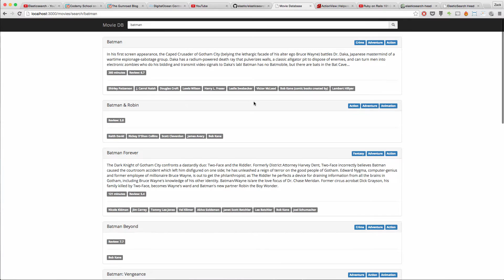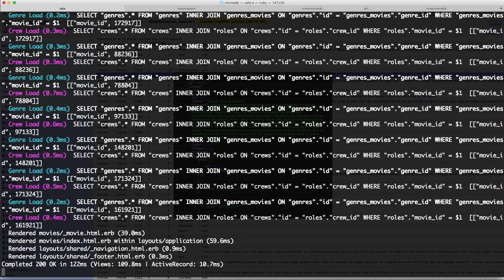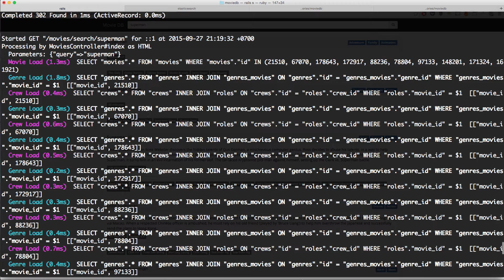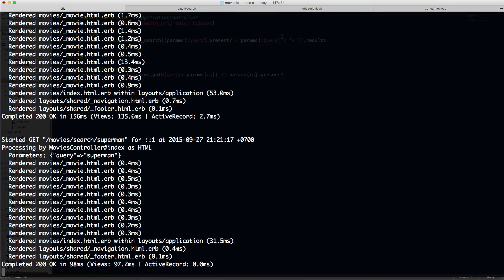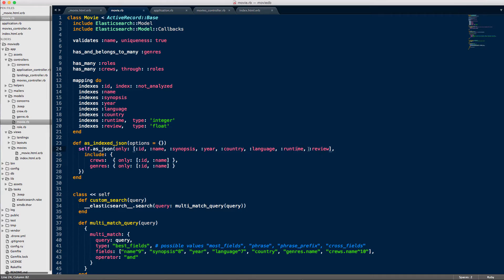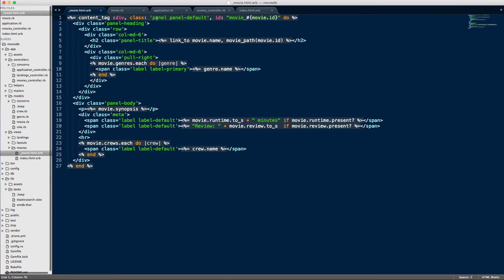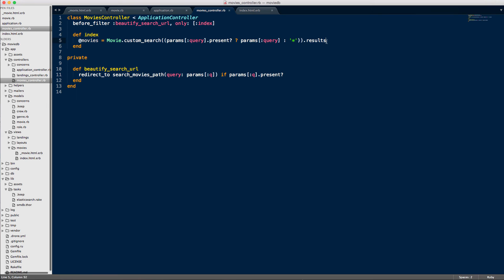Elasticsearch Part 5: Optimizing Search Results Rendering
In this episode we show you how to optimize the rendering of search results from elasticsearch.

We do this by avoiding hitting the database and use the data directly from the elasticsearch data store.